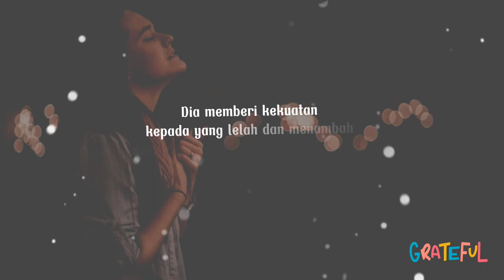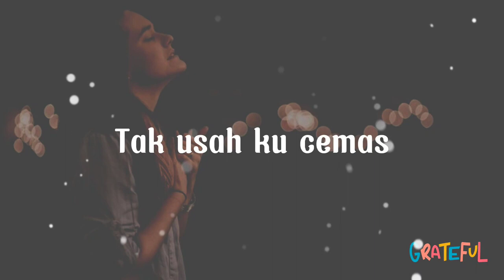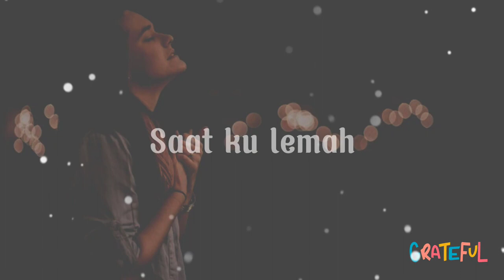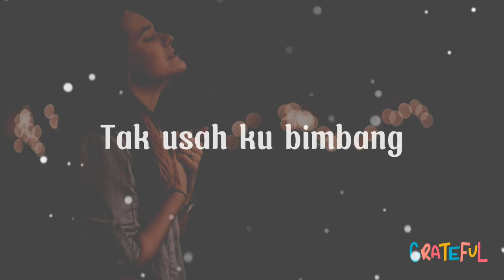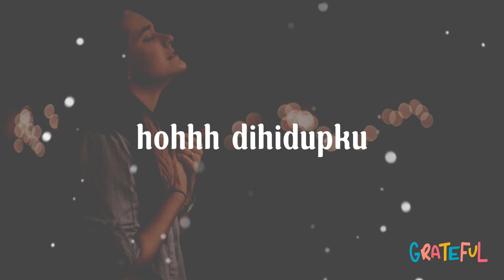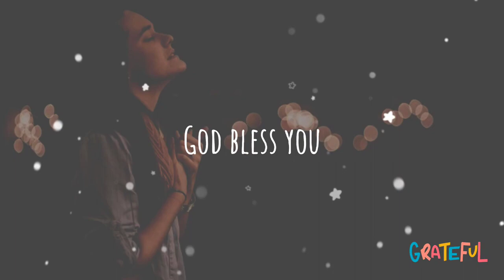lirik ku nyanyi helleyuya